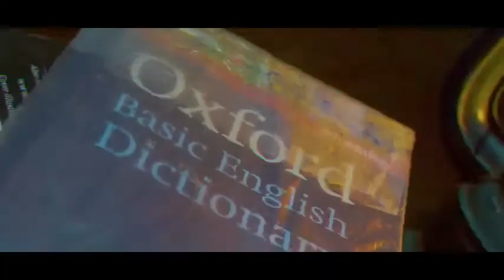Padi Wubbon Parody ft Jasper/ Sisi Ndo Wezi/Khaligraph Jones ft Sarkodie- Wavy parody